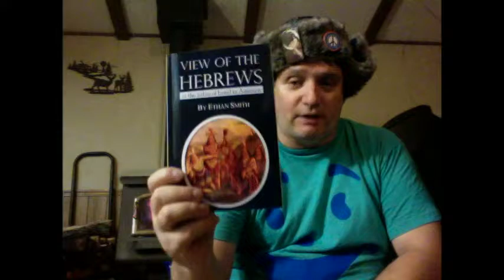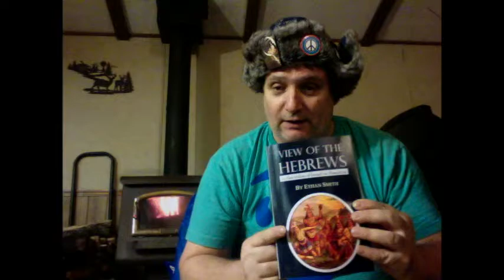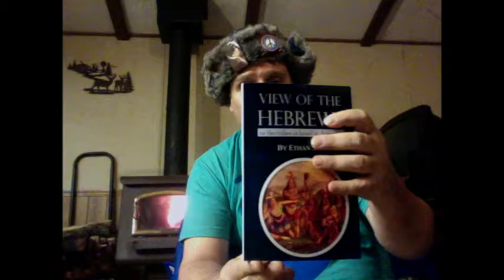View Of The Hebrews (review)